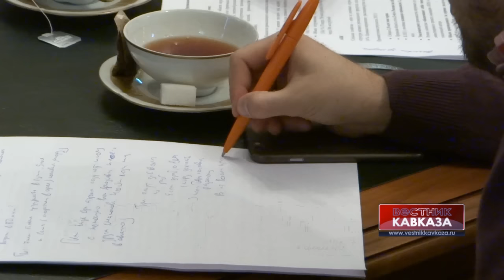ОЭЗ Орловской области заинтересовала турецких инвесторов